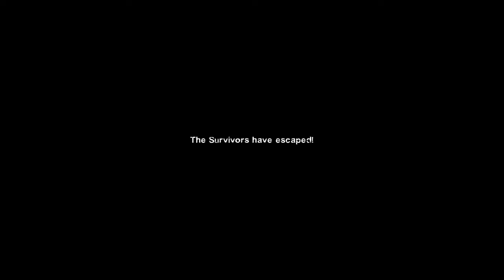Left 4 Dead 2: Yama · Rating ⭐⭐⭐⭐⭐ 4K 60ᶠᵖˢ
0:00 Map 1
15:11 Map 2
28:44 Map 3
47:49 Map 4
1:12:14 Map 5